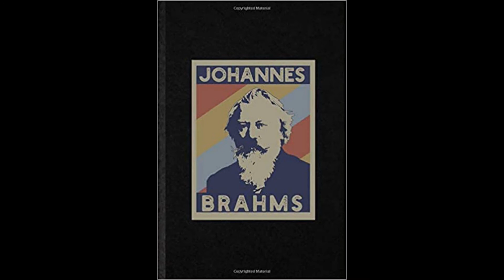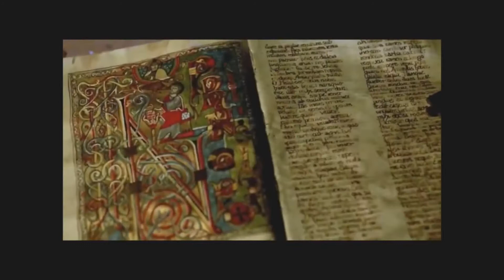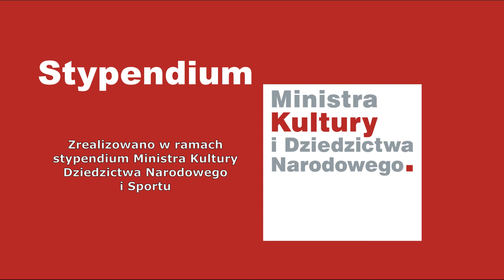Brodaty zbawca muzyki - Johannes Brahms | Mrus Talks #56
Okrzyknęli go zbawcą muzyki zanim nawet coś skomponował, więc presję odczuwał niesamowitą i ciężko pracował wiele lat na zrealizowanie tej wizji. Myślicie, że się udało? ;)

00:00 potomkowie Beethovena
01:54 Dzieciństwo i Schumannowie
03:30 Zbawca Muzyki
05:05 Nauka i bomba
07:10 Wyjątkowość muzyki Brahmsa
08:30 Następca Beethovena i biznesmen

Nagrania wykorzystane w filmie:
1sza Sonata Fortepianowa C-dur